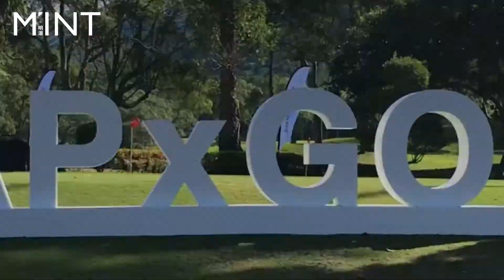宇威隊長出任務！胡宇威、楊一展、周予天「2021愛彼高爾夫大師賽開球明星」靠身材揮桿帥暈全場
鐵粉福利來了！運動型男 胡宇威、楊一展、周予天 擔任「愛彼高爾夫大師賽」開球明星三帥，宇威隊長金句：揮球不在遠，姿勢帥最重要！